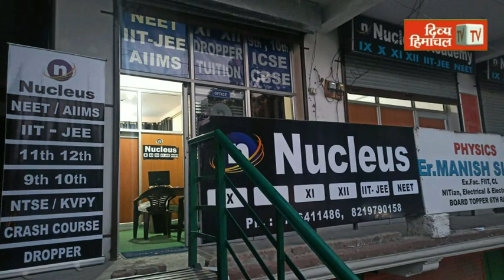दिव्य मानव ज्योति सेवा संस्थान डैहर ने बच्चों को सौंपा एक करोड़ 10 लाख का भवन